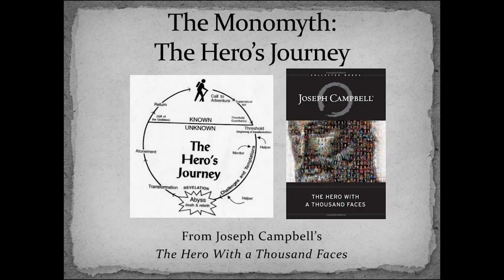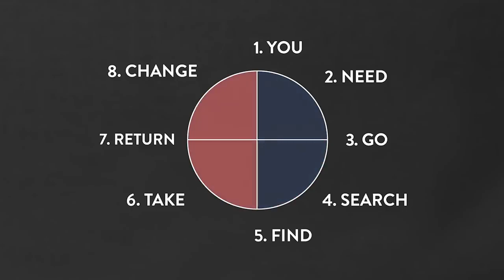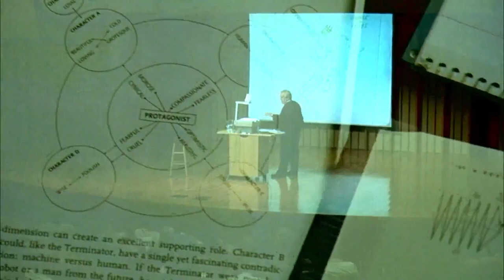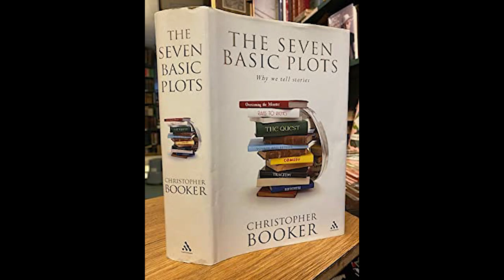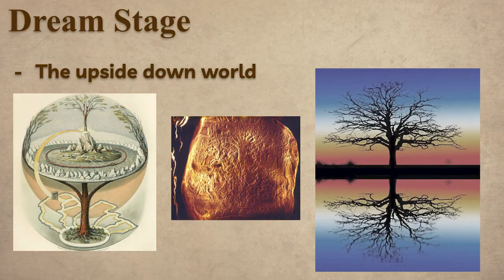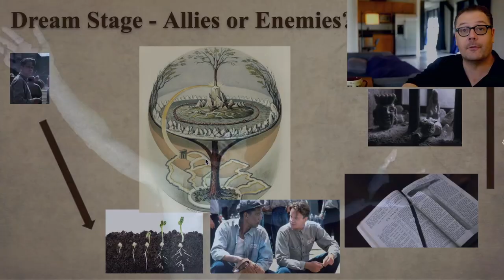On Story: Is it one Monomyth, or are there Seven Plot Types?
I wanted to understand how the story and narrative archetypes work, and I discovered the Seven Basic Plots.

If you would like to join me on this journey, the lecture videos are linked below:

I was inspired by  @youthnation1  and  @PaulVanderKlay  and  @JonathanPageau   in making these videos
If you would like to catch up, the previous lectures in this series are below: